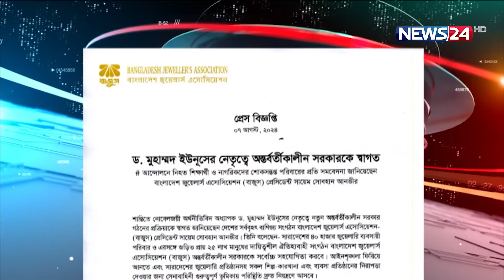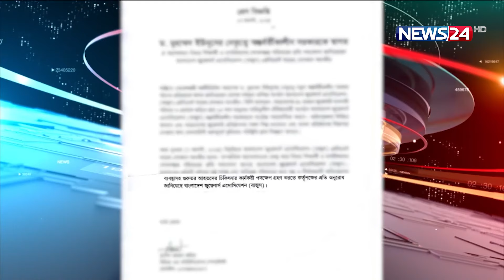দেশের অন্তর্বর্তীকালীন সরকারকে স্বাগত জানিয়েছেন বাজুস প্রেসিডেন্ট | Bajus | News24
NEWS24 Team